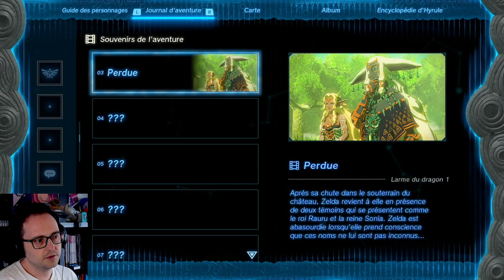LES FIERS GOLMONS | The Legend of Zelda: Tears of the Kingdom 6